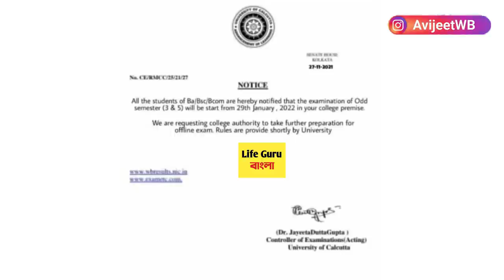অবশেষে সেমিস্টার পরীক্ষা অফলাইনে- আসল বাস্তব কি ?West Bengal college University UG PG exam 2021